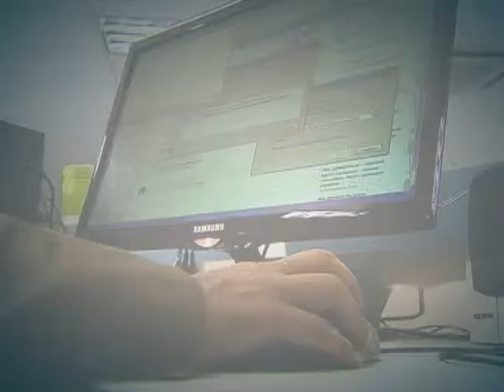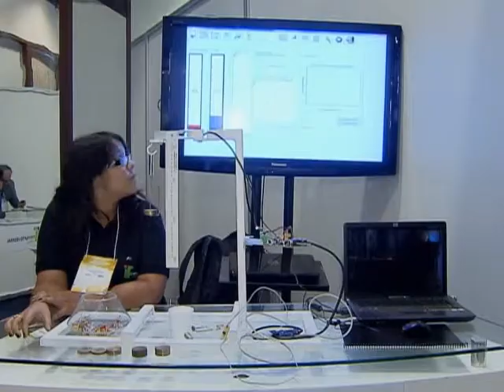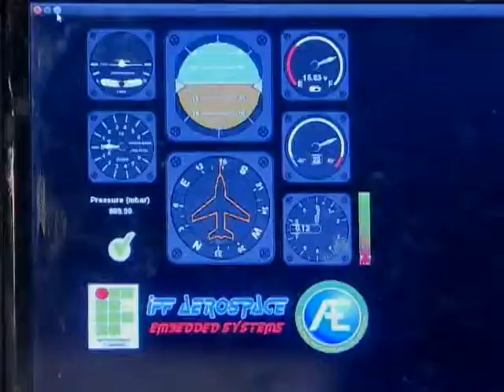Pronatec vai capacitar alunos para abrirem negócios próprios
DA REDAÇÃO - 18.06.13: Alunos do Programa de Acesso ao Ensino Técnico e Emprego (Pronatec) vão receber aulas de empreendedorismo durante o mês de junho. O objetivo é formar profissionais capacitados a abrir o próprio negócio. A expectativa é que o programa alcance 1,5 milhão de pessoas até 2014. Saiba mais na reportagem produzida pela equipe Da Redação da TV NBR.